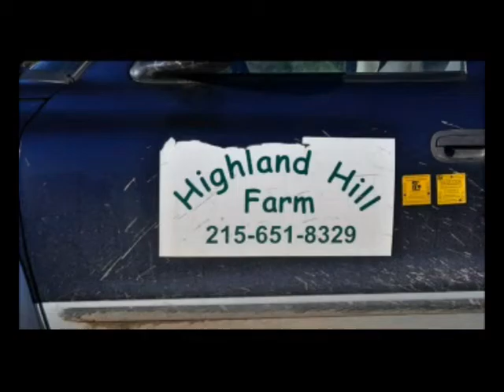We use Horse Manure to